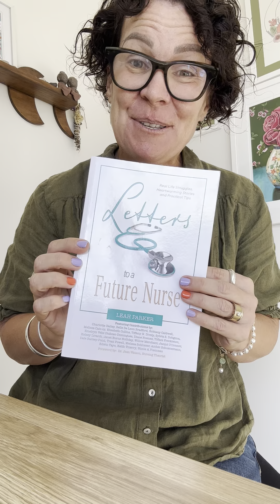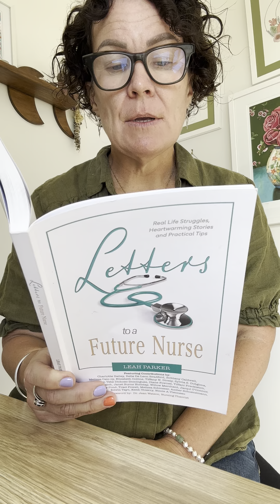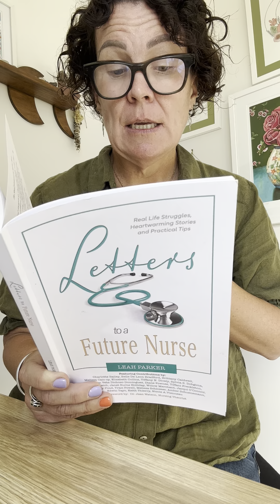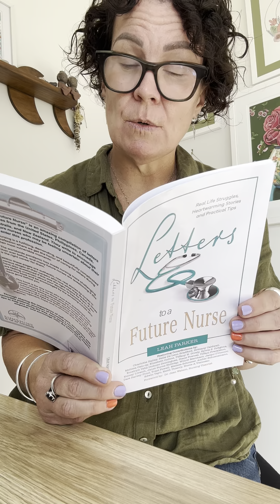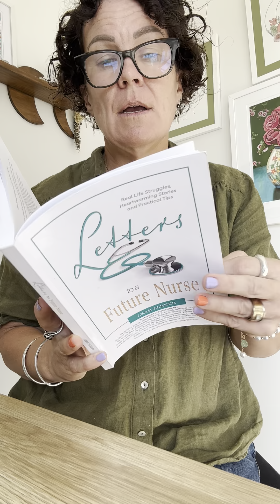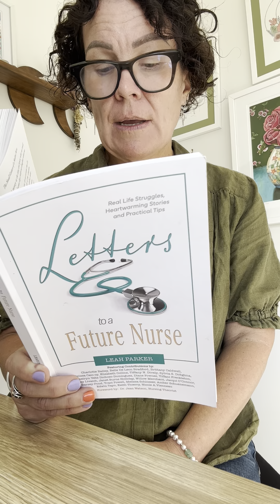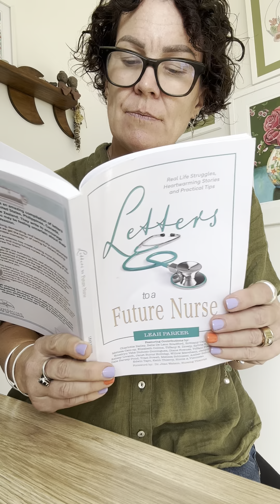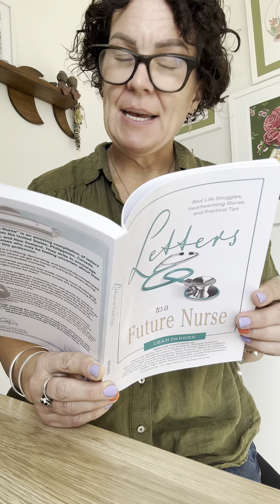Letter's to a Future Nurse Chapter 1 The Small Gesture of a Student Nurse by Leah Parker